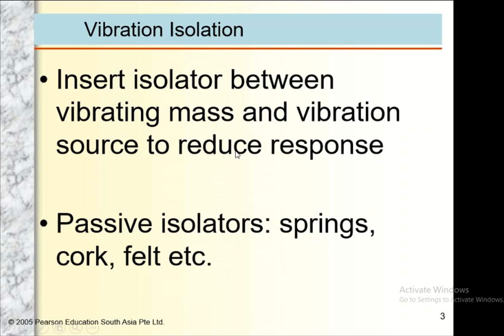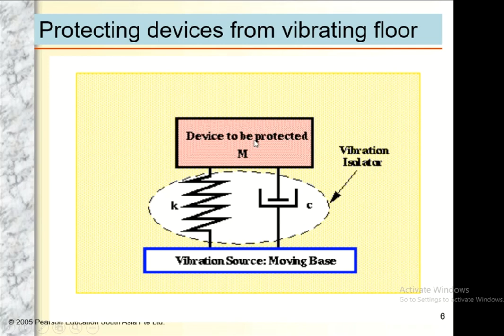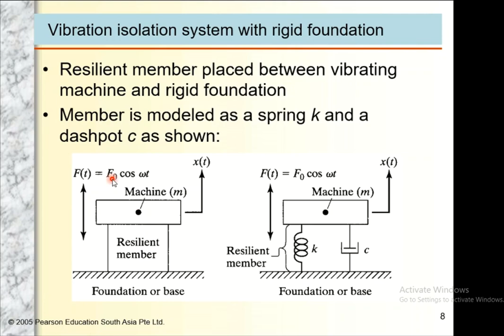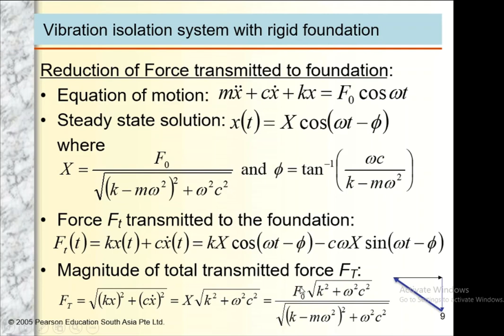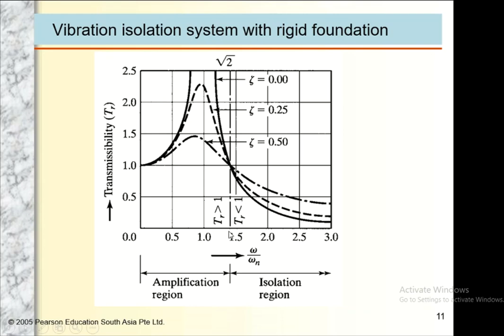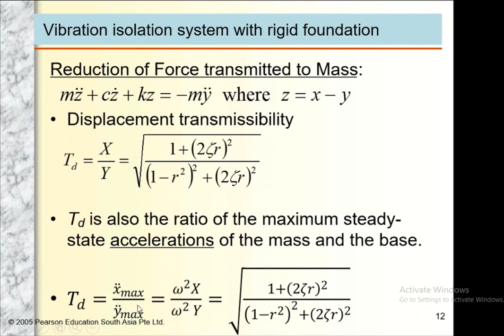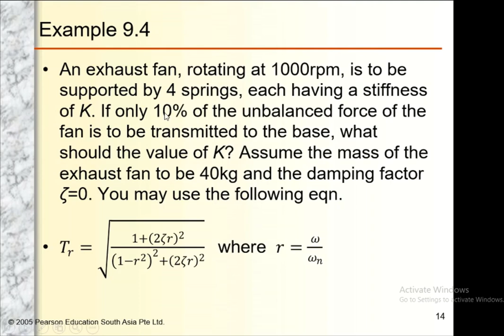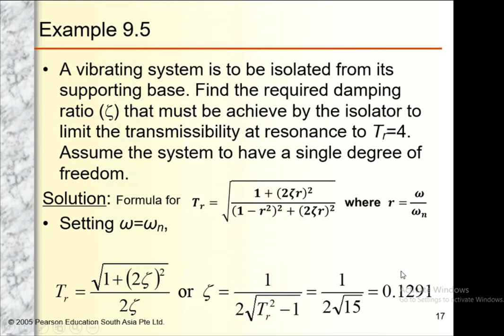Vibration Isolation-Vid1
This video discusses the basic aspects of vibration isolation for 1 dof system